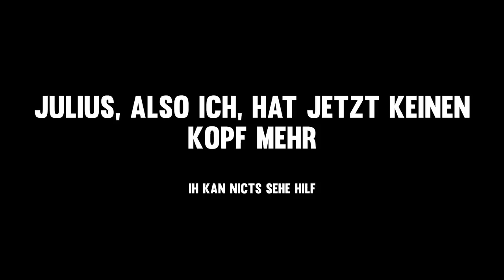Wer ZUERST den KREIS VERLÄSST verliert- Der Gewinner bekommt ... €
Ich habe mich zusammen mit Tobi in einen sehr kleinen Kreis gesetzt und wer diesen Circle als erstes verlässt, hat verloren! Dabei hat Julius uns nervige Aufgaben und Tools gegeben, so dass wir uns richtig schön nerven konnten!
Wollt Ihr einen zweiten Teil vom Kreis Nicht Verlassen Format? Schreibts in die Kommentare!
Und hättet Ihr mal bock auf ein paar shorts?